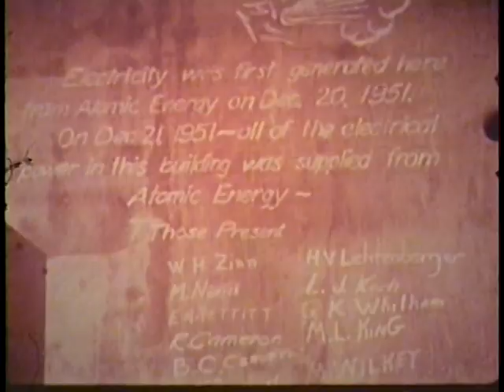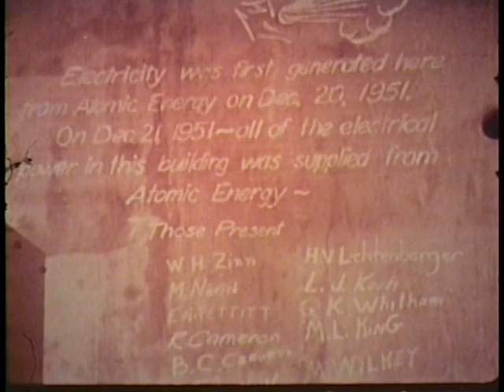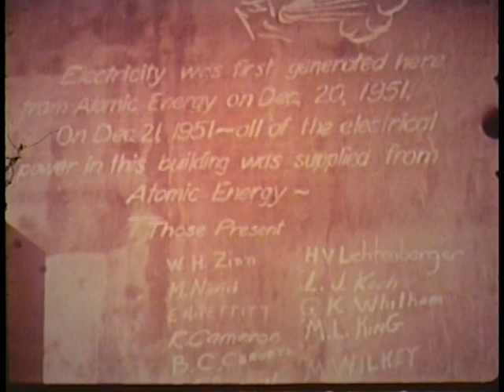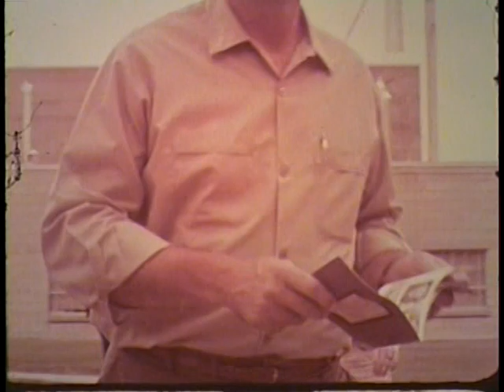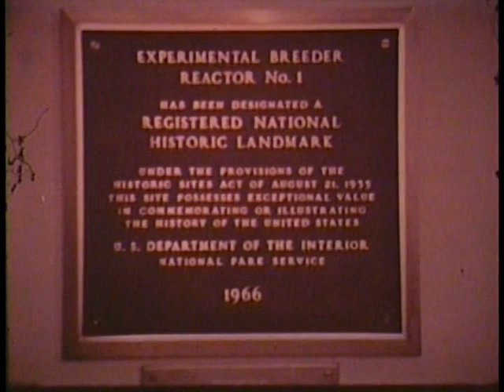A Presidential Visit to the Experimental Breeder Reactor - I (EBR-I), 1966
On Aug. 26, 1966, President Lyndon B. Johnson presided over ceremonies that designated the retired EBR-I reactor a Registered Historical National Monument. Before 15,000 witnesses, he said, "We have come to a place today where hope was born that man would do more with his discovery [of atomic fission] than unleash destruction in its wake."

EBR-I helped spawn a huge international industry that now plays a major role in meeting the world's energy needs. Today more than 100 nuclear power plants provide 20 percent of the electricity consumed in the United States. More than 435 reactors provide some 17 percent of the world's electricity, and about 65 more plants are under construction around the world.